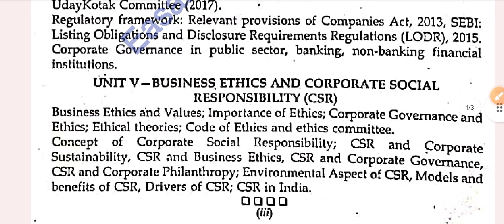Audit and Corporate Governance | Important question with Marking scheme | Bcom (H&P)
In this video there is well explanation to the types of questions comes in exam with important questions